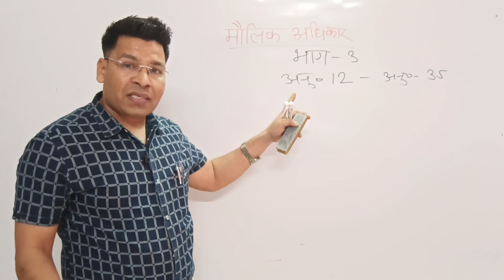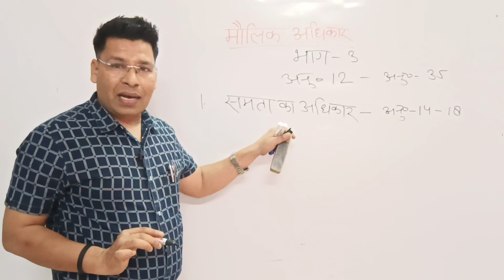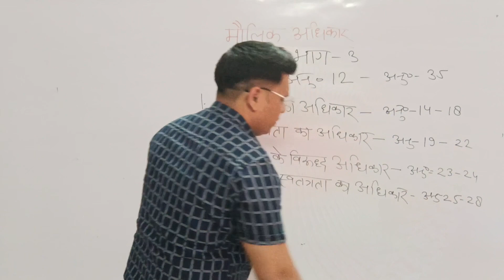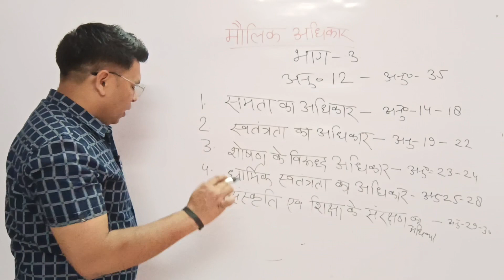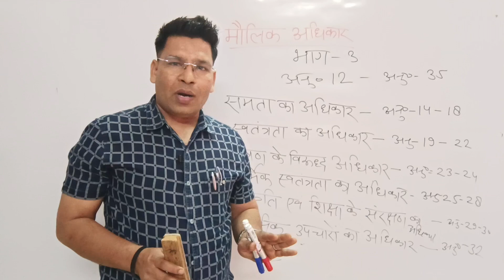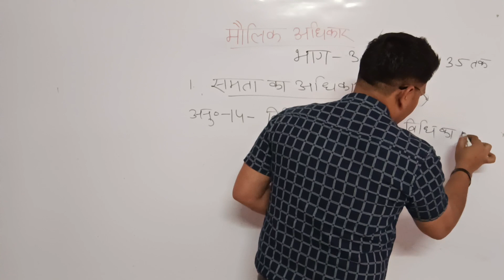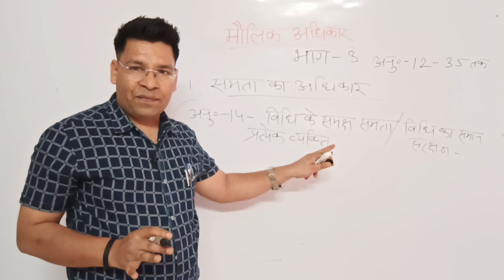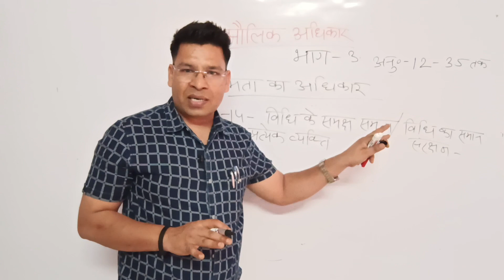मौलिक अधिकार | अनुच्छेद 14 | समता का अधिकार | fundamental rights | constitution | shreshth bharat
fundamental rights
how many fundamental rights in our constitution
मौलिक अधिकार
समता का अधिकार
अनुच्छेद १४
संविधान
भारतीय संविधान
Indian constitution